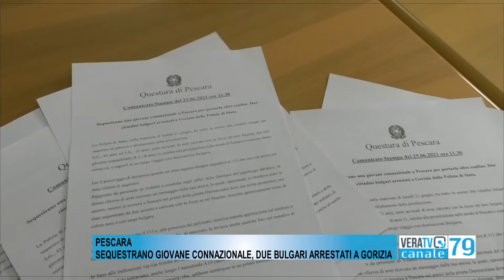Pescara - Sequestrano una ragazza, due bulgari rintracciati e arrestati a Gorizia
Sono accusati di sfruttamento della prostituzione